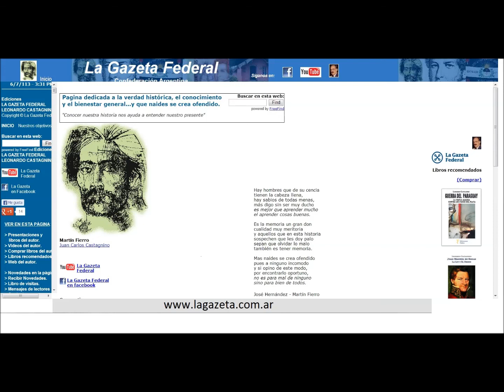Unitarios y Federales Radio San Luis (Leonardo Castagnino) La Gazeta Federal